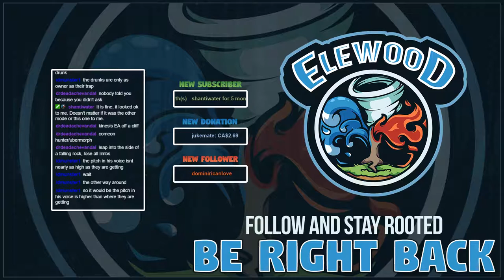#164 - 2019-06-02 - Dead Space 3, Come watch John Carver go insane along with Chris.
Dead Space 3, Come watch John Carver go insane along with Chris.